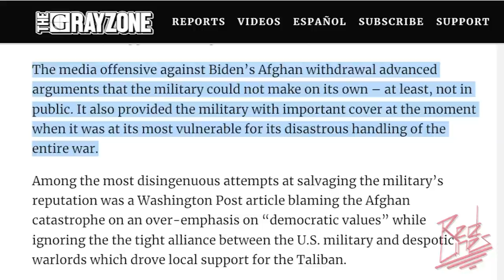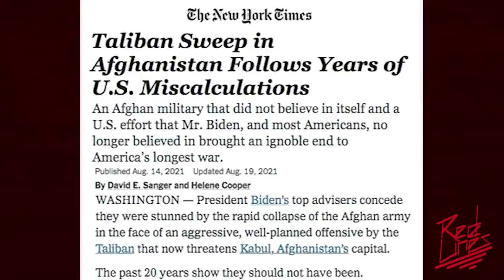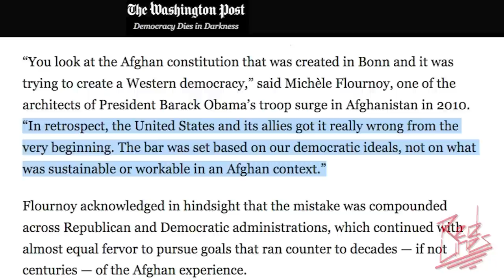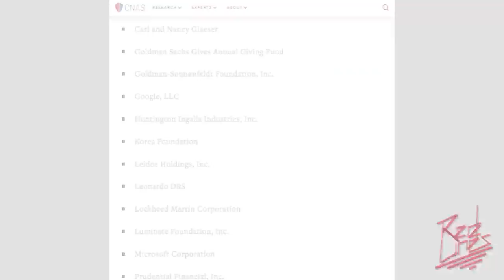US media exposed as Pentagon mouthpiece on Afghanistan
Red Lines host Anya Parampil speaks with investigative journalist Gareth Porter about his recent article in The Grayzone which analyses the media's coverage of the Biden Administrations withdrawal from Afghanistan. Porter explains how major outlets from The New York Times to PBS regurgitated talking points from US military without question in order to undermine support for the withdrawal.

||| The Grayzone |||